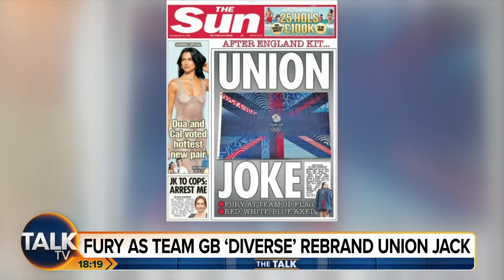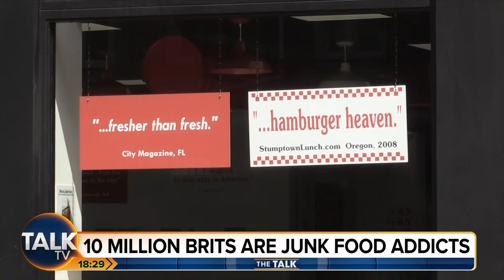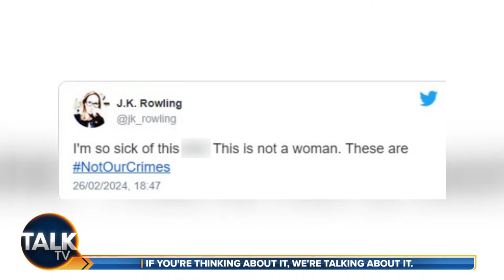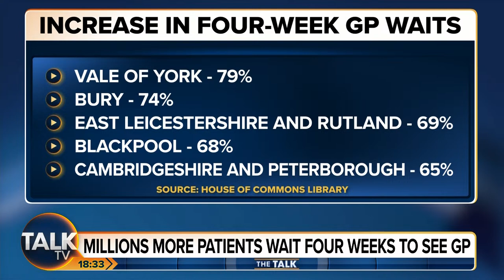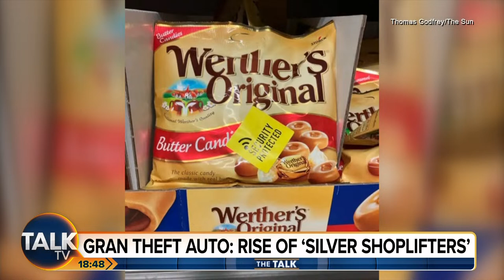The Talk | 02-Apr-24